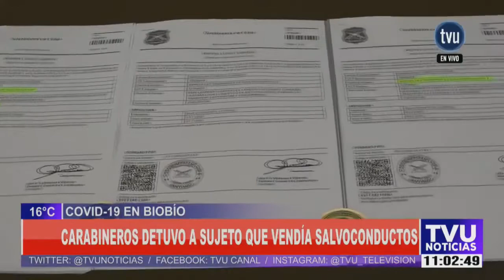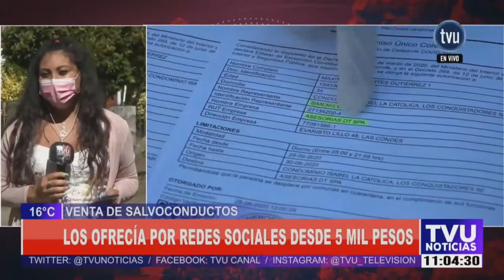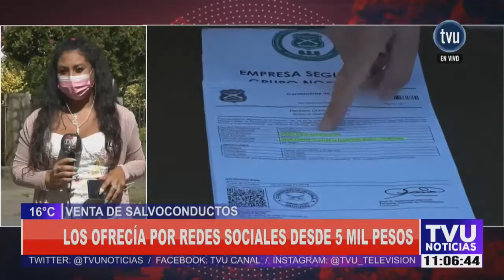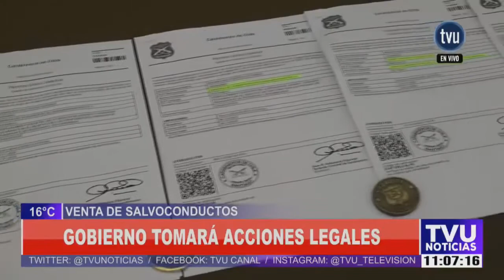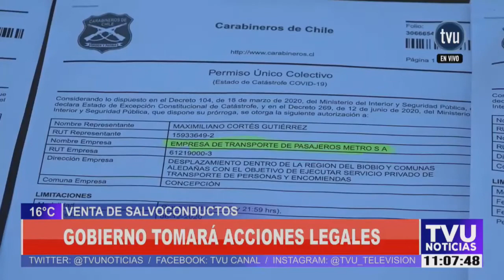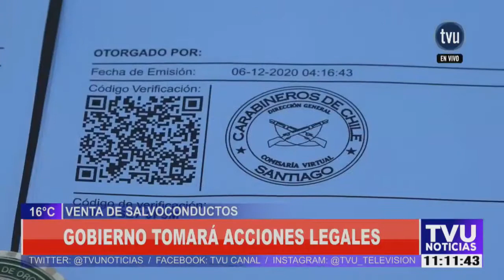Detienen a hombre que vendía permisos y salvoconductos en Concepción